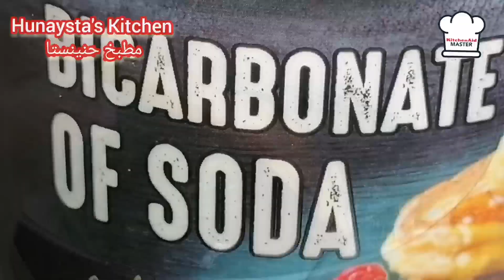شوربة الملوخية بالطريقة المصرية بالجد روووووعه لو جربتوها ح تحبوها Molokhia soup the Egyptian way